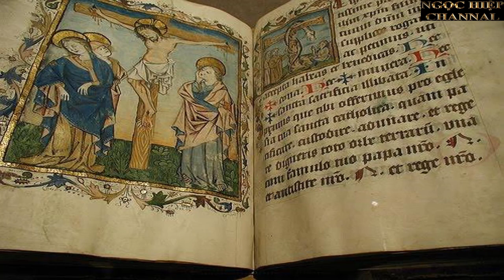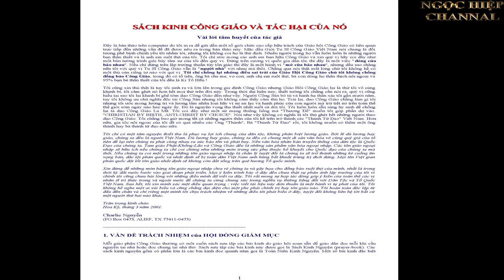NGƯỜI VIỆT NAM THEO ĐẠO GIÊ SU LÀ VÌ CÁI GÌ? Phần 3. HIỆP BÁ ĐẠO VLOG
Chúng ta có thấy hấp dẫn đối với một Chúa phải giết cả một bày heo để đuổi một con quỷ ra khỏi thân người hay không? Chúng ta có nên khâm phục và kính trọng người mà chúng ta gọi là Chúa đã nguyền rủa một cây sung khi nó không ra trái lúc trái mùa không?…

Cuốn Thánh Kinh đã làm cho tôi đối diện với quá nhiều vấn đề hơn là giá trị. Nó đưa đến cho tôi một Thiên Chúa mà tôi không thể kính trọng, đừng nói đến thờ phụng.
Ngoài ra, Giám mục John Shelby Spong, sau khi nghiên cứu Tân ước, đã đưa ra thêm một nhận định khác về Giê-su như sau:
Có những đoạn trong bốn Phúc Âm mô tả Giê-su ở Nazareth như là một con người thiển cận, đầy hận thù, và ngay cả đạo đức giả.
Và Jim Walker cũng viết trên Internet trong bài Chúng Ta Có Nên Kính Ngưỡng Giê-su Không? Giê-su trong Thánh Kinh có xứng đáng với vinh dự mà người ta đã ban cho ông ta hay không? Bất hạnh thay, những người giảng đạo, mục sư, và giáo sĩ đã giảng cho chúng ta những câu chuyện với thành kiến một phía, nhấn mạnh và thổi phồng những điều mà họ thấy là tích cực và dẹp bỏ hoặc bỏ qua những điều tiêu cực. Nền học thuật về Thánh Kinh trong trăm năm nay không được những người thường biết đến.